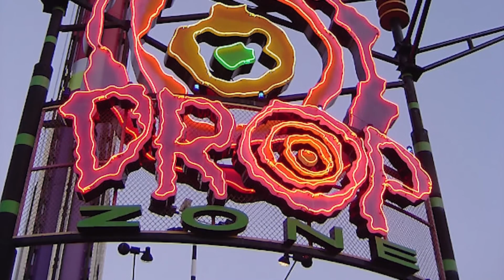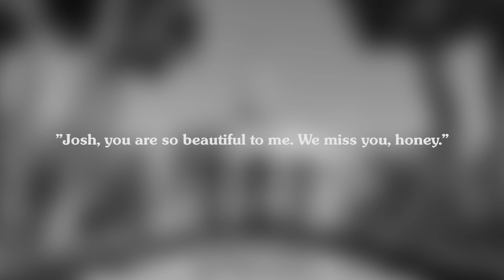The TRAGIC Death On The Drop Zone Stunt Tower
The TRAGIC Death On The Drop Zone Stunt Tower at Great America Theme Park.

At around 3:20pm, on the 22nd of August, 1999, a tragic incident occurred at Paramount's Great America in Santa Clara, California, resulting in the horrific death of a 12-year-old boy. The incident occured on the Drop Zone Stunt Tower, an extreme thrill ride and one of the parks most popular rides at the time.